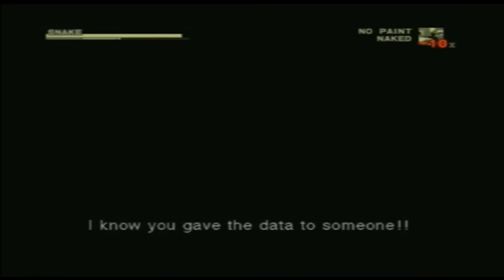Metal Gear Solid 3 Playthrough Part 42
YES VOLGIN RAPE MY FACE YOU HOT SADISTIC FATASS